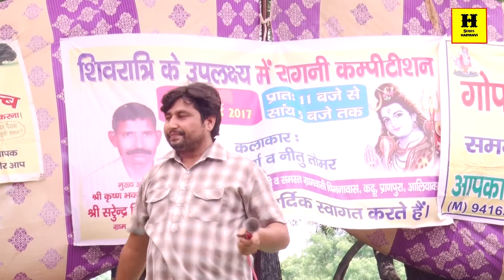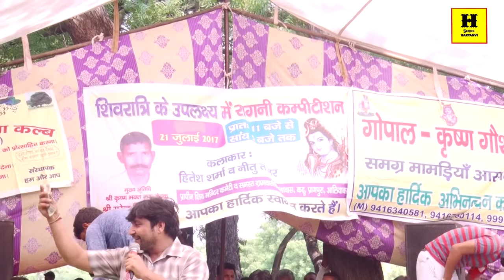superhit popular 2017 new पाकिस्तान तेरी और चीन की पुंगी बजा देंगे नामर्दों का सहारा लेते हो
WELCOME TO "H" SERIES
"H" SERIES HITESH SHARMA PRESENT"song name" a latest new haryanvi song 2017 . We  Present to you "H"
SERIES HARYANVI U.P. " Song by singer name and female singer name directed by "director name" featuring artist name &female name exclusively on "H" series.
song name -
video credits
Title song: Teri pungi
Album:- Pakistan murdabad
Singer:- Hitesh Sharma
Artist:-Hitesh sharma neetu tomar
 For live song contact phone number " H" series
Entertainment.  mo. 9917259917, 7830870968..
Edit video:-Hariom bhai
Camera men:-Hariom bhai
Production:-Neetu tomar
Special Thanks:-Manoj bhai- bablu bharra -mohit sharma
Work:- ""H"" Series...
#""H"" Series owner :- Hitesh sharma siyana dehara .
 OFFICE SIYANA & MO. 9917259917, 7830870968